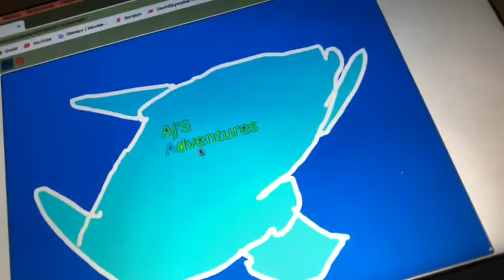End Of December Vlog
Hello and welcome to my first vlog. In this vlog I will be having fun and it will be an adventure.